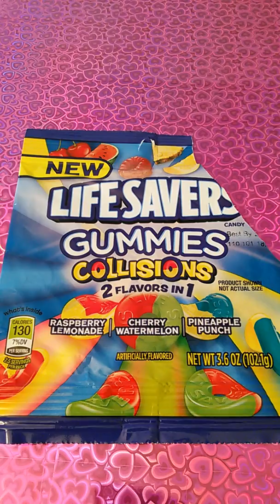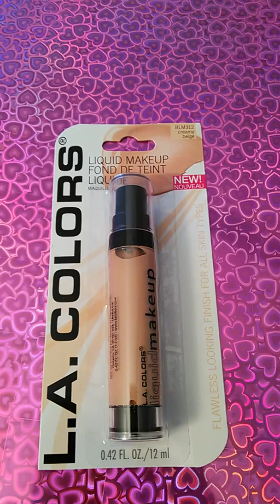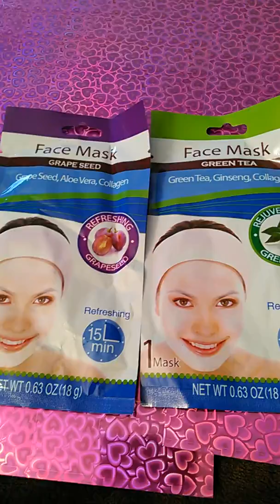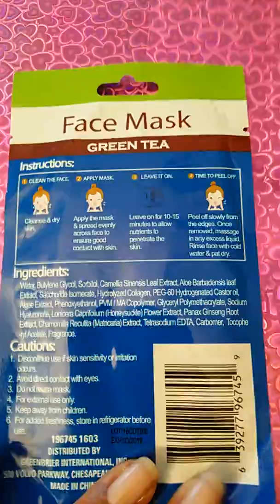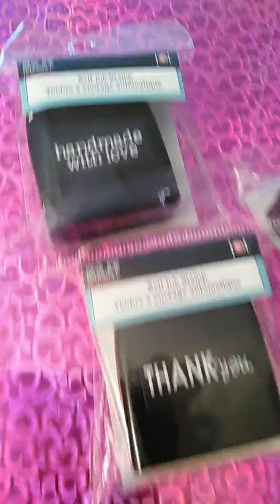Quickie! Dollar Tree Haul #7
Finally!!! I found the stamps I'd been searching for.

I make my own bath treats.